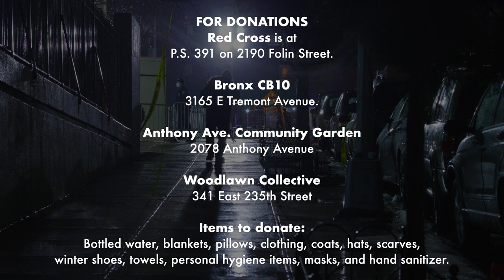5-Alarm Fire at 333 East 181 Street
On January 9th a 5-alarm fire broke out in 333 East 181st Street in the Bronx.

UPDATE 01/10/22:
Mayor Eric Adams stated the medical examiner has modified the death toll from the fire to 17 people - nine adults and eight children. The number was reported Sunday to be 19.

According to the FDNY, a malfunctioning space heater caused the fire.

Red Cross is at
P.S. 391 on 2190 Folin Street.

Bronx CB10
3165 E Tremont Avenue.

Anthony Ave. Community Garden
2078 Anthony Avenue.

Woodlawn Collective
341 East 235th Street.

Bottled water, blankets, pillows, clothing, coats, hats, scarves,
winter shoes, towels, personal hygiene items, masks, and hand sanitizer.